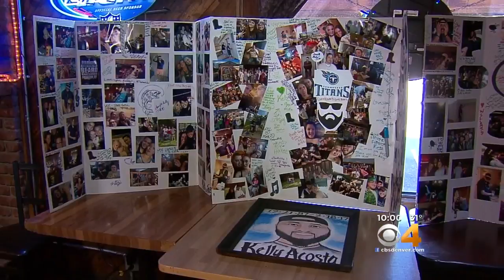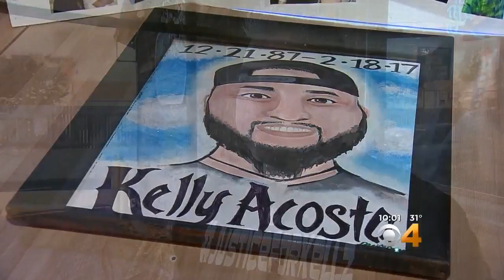Reward Grows In Unsolved Murder Of Kelly Acosta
Acosta was shot & killed while trying to stop a man from attacking a woman.